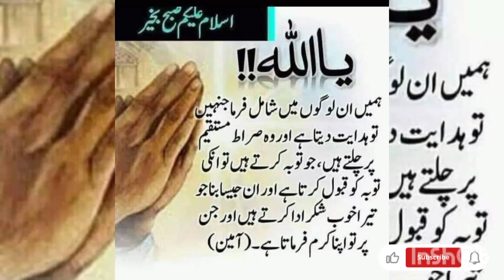Toofani Barish | Allah rehm frmae samndri toofan